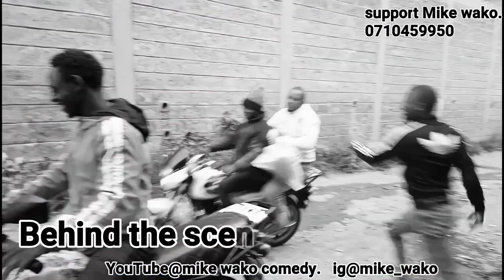BACK TO SCHOOL EDITION/KENYA SIHAMI CHRONICLES